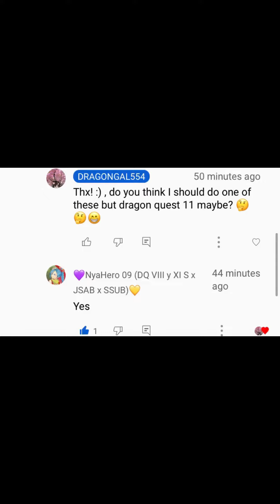Dragon quest 11 battle || Eleven + others Vs. Mordegon + others || Enjoy! 😁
Hope you enjoyed this, once again this took me an entire day! 😅